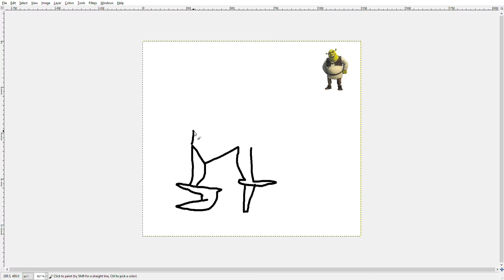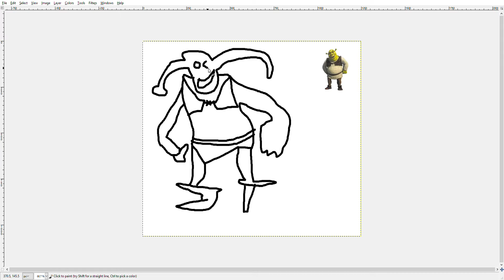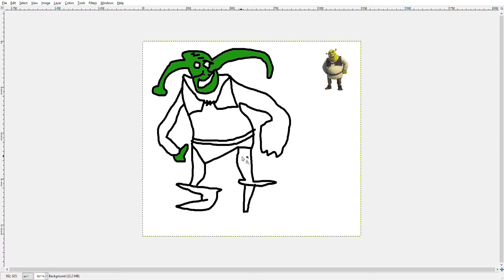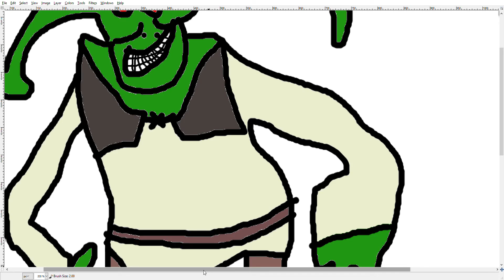How to draw Anime Characters Episode 1: Shrek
This video will show you how to draw the famous Ogre "Shrek" with ease!